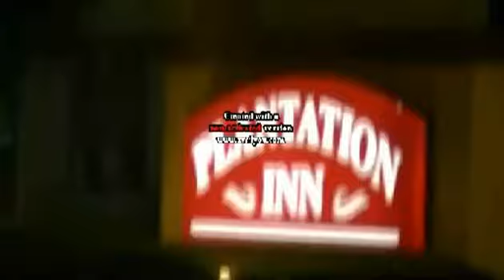CHOO CHOO GGTV SLIDING THRU FUCKIN WIT SHE GANGSTA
PLANTATION POOL PARTY CHOO CHOO GGTV SLID THRU SHOWING LOVE